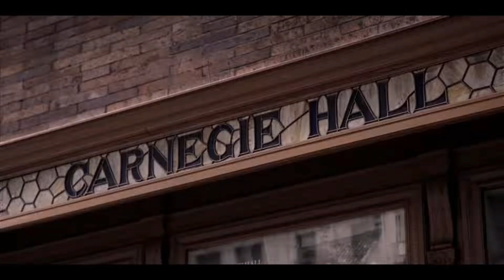ReeViewt - Green Book (2018)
Bock auf ein ReeDeema Shirt ?
(An den einnamen der Shirts werde ich nicht beteiligt)

Pixelfuntastix@Facebook

musik by - Youtube library